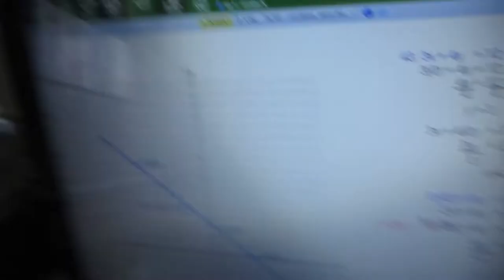OUR STOVE CAUGHT FIRE! ( 2.12.15 VLOG #499 )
SEND US STUFF! :

UPPER MARLBORO
 MD 20772